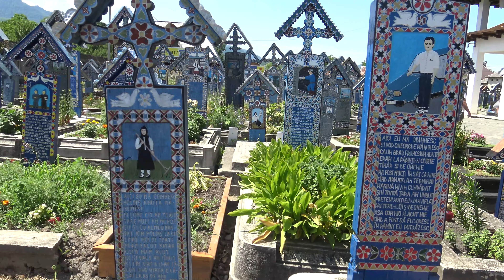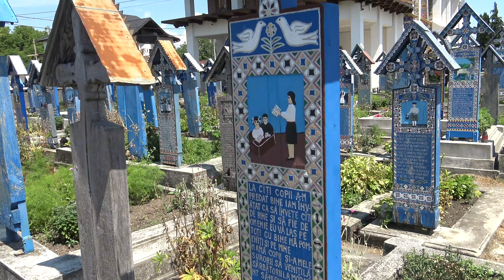Sapanta- wesoły cmentarz. Podróże Pawła Krzyka, film UHD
Chcesz zajrzeć na Wesoły Cmentarz (rum. Cimitirul Vesel)?
  Można to zrobić w rumuńskiej wsi Sapanta w północnej części Rumunii...
 O wyjątkowości tego miejsca w skali europejskiej stanowią unikatowe, kolorowe, drewniane nagrobki, na których wyrzeźbione zostały scenki z życia, często z dowcipnymi  wierszykami o zmarłym, lub przyczynach rozstania się z życiem...